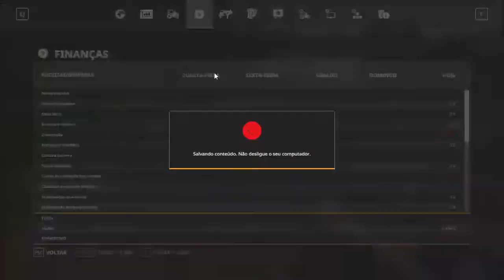Farming Simulator 2019 // Timelapse #1 // No Mans Land // New field and building the farm!